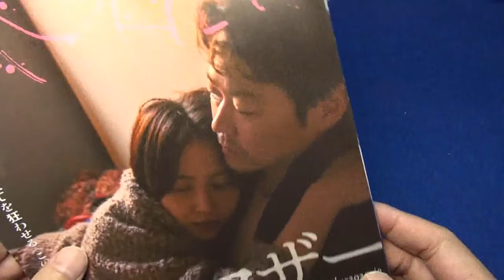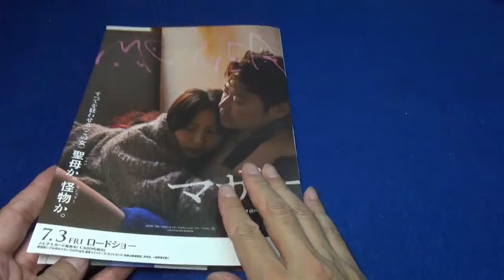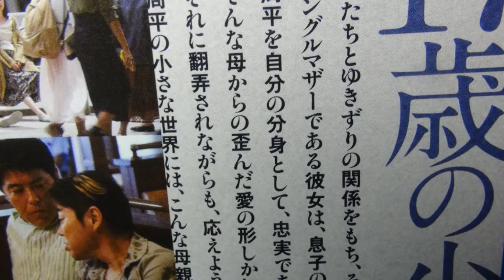マザー MOTHER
マザー MOTHER 映画チラシです